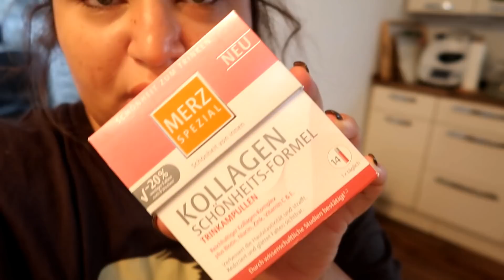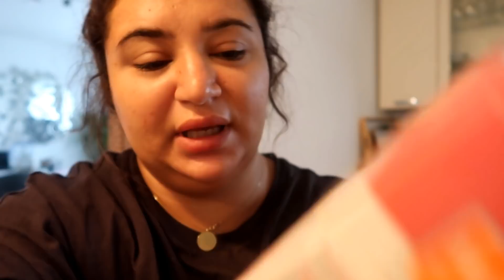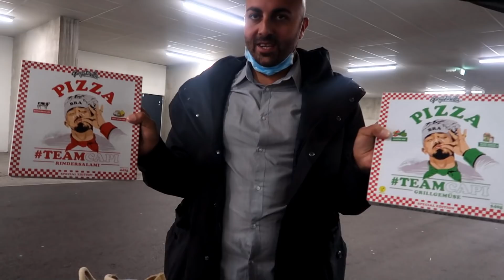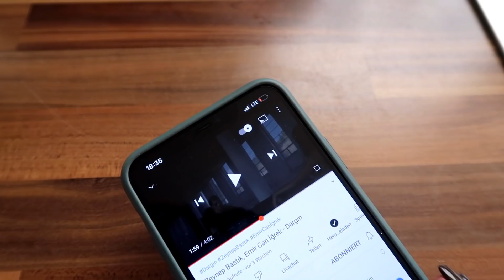DEV H&M ALISVERISI | 15 DAKIKALIK PRATIK YEMEK TARIFI | SUDE SU´YA ATLADI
MUTLAKA OKUYUN

ALMANYADA HERGÜN BASTAN

Selam, Kanalima cok Hosgeldiniz 😊. Ben Burcu, 30 yasindayim, 2 kiz Cocugu Annesiyim ve tam 9 yildir Vural (31 yasinda)  ile evliyim  😊. 5 yillik bir düsünme sürecinden sonra bu Kanali acmaya nihayet cesaret edebildim, ve vaktim ne zaman el verirse, güzel icerikli Videolar ve Vloglar yüklüyorum. Biz Almanyanin Münih sehrine yakin bir kasaba da yasiyoruz, Esim ve Ben burada dogma büyümeyiz. Kizlarimiz Defne 5 yasinda ve Sude 2 yasinda. Ayrica Mina adinda seker bir Kedimiz var. Soyadimiz Bas oldugu icin de Kanalin ismini Almanyada hergün Bas´tan koymaya karar verdik, yani Almanyada hergün bizden gibi 😊!
Burada bol bol Aile Vloglari, Makyaj ve Bakim tüyolari, Ürün deneme, Kiyafet kombinleri ve Alisveris Videolari bulabilirsiniz!

Destekleriniz ve Begenileriniz icin COK TESEKÜR EDERIZ!!

*sac
*makyaj
*bakim
*giyim
*moda
*büyük beden
*vlog
*günlük vlog
*türkce vlog
*cocuk
*egitim
*evlilik
*yemek tarifleri